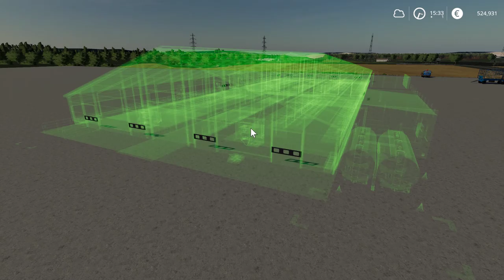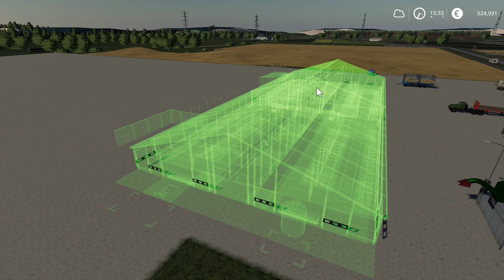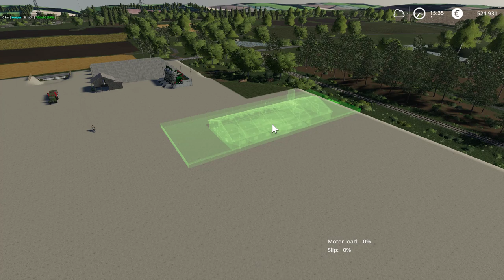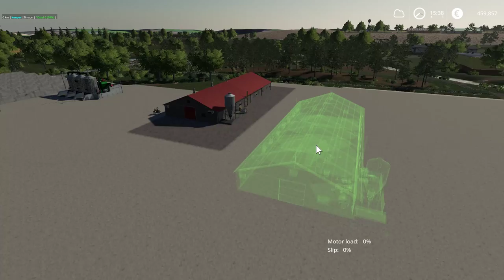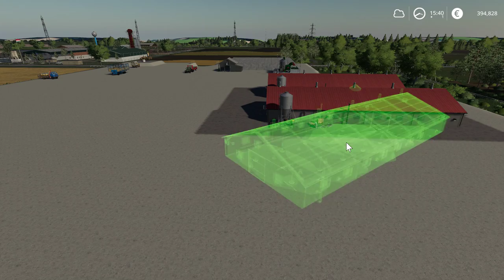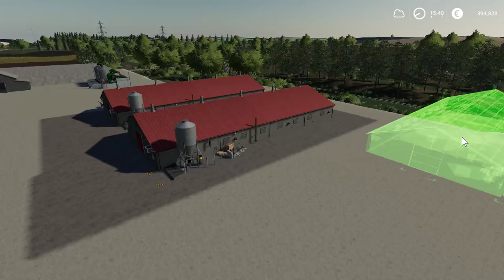💵🚜1 MILLIÁRD EURÓS KIHÍVÁS🚜💵 (57. Rész) (FS 19)